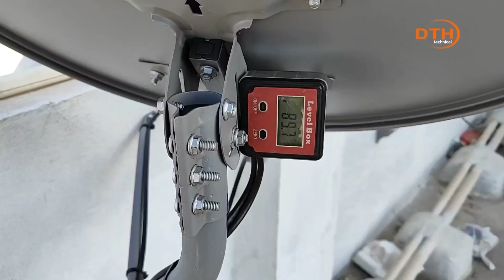How can |Tata play I buy a new DTH connection Which is affordable and the best DTH plan in Mangalore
How can I buy a new DTH connection

Which is affordable and the best HD DTH plan in Mangalore?

First of all, visit a good DTH show room and find out the features, charges, customer service of various DTH operators in the country. Ask the dealer to suggest a DTH which is popular and pocket friendly in your area and select one.

Alternatively, you may visit the websites of these or all DTH operators and select the one you find suitable for you.

DTH is selected according to the TV you are using now. If you are having a HD Tv or you plan to buy a HD TV sooner, it is better to go for an HD set top box. The monthly subscription for HD packs are higher than SD boxes but the viewing pleasure is beyond explanation. Sports telecast in HD is superb. There are more than 60 HD entertainment, sports and infotainment channels.

A DTH connection can be ordered online too.

But always compare prices, charges and features before you decide.

Happy viewing.

tata play | Installation hd set top box 12 month free

Tata Play HD Box Dhamaka Offer Pay 3000 & Get 3000 Recharge & Free Installation

Product details
BrandTata Play
Connectivity TechnologyHDMI
Item Weight500 Grams
Total HDMI Ports1
Compatible DevicesTelevision